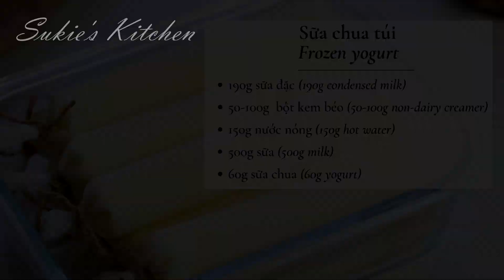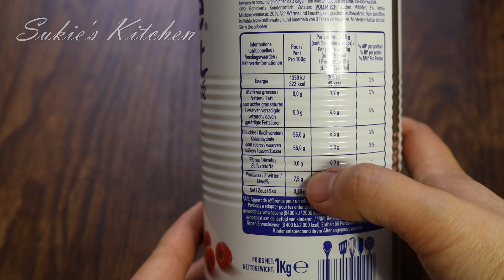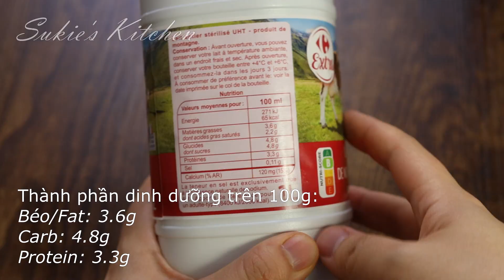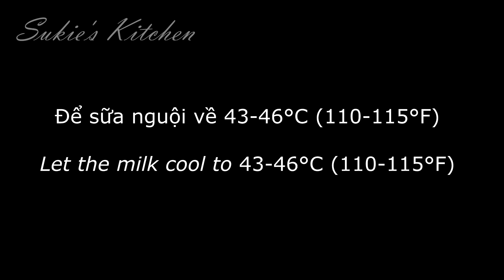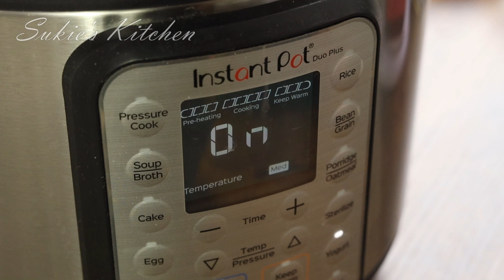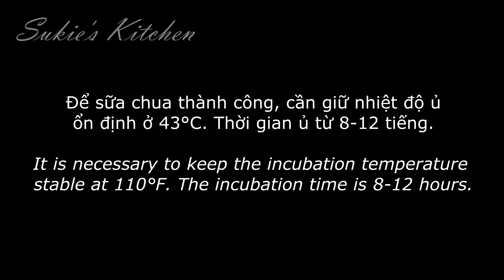Sữa chua túi siêu dẻo mịn, không dăm đá | Frozen yogurt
Trong video này mình làm món kem sữa chua túi siêu gậy nghiện trong mùa hè. Các bạn chỉ cần chú ý một chút về nguyên liệu và cách ủ thì sẽ đảm bảo luôn thành công nhé.

Link mua nồi Instant pot, dùng để hầm áp suất, ủ sữa chua, nấu cơm, nấu chậm, tiệt trùng, v.v... và các chức năng khác

NGUYÊN LIỆU
190g sữa đặc (190g condensed milk)
50-100g  bột kem béo (50-100g non-dairy creamer)
150g nước nóng (150g hot water)
500g sữa (500g milk)
60g sữa chua (60g yogurt)

NGUYÊN LIỆU CHO CÁC BẠN KHÔNG CÓ CÂN HAY CỐC ĐONG:
1 lon sữa đặc 380g (sữa ông thọ trắng)
1 lon bột kem béo (dùng lon sữa đặc để đong)
1 lon nước nóng (dùng lon sữa đặc để đong)
1 hộp sữa tươi không đường 1 lít
1-2 hộp sữa chua (tùy độ đặc của sữa)

Bột kem béo là nguyên liệu không bắt buộc, tuy nhiên nếu có thì kem sữa chua của mình sẽ dẻo mịn béo hơn.

Theo dõi kênh Tiktok của mình để xem các video trên kênh với phiên bản ngắn gọn hơn:

Hoặc theo dõi trên Instagram để không chỉ xem các video ngắn gọn mà còn tương tác và gửi ảnh thành phẩm cho mình nhé